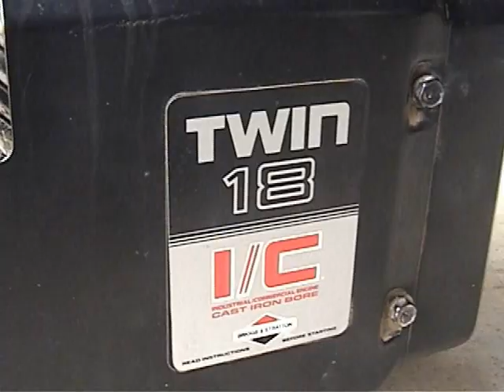Building the Go-Kart (High School Senior Project Video)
The first video thats related to this is the entire video. this is just a demo.
heres the Specs:
This project was done for a graduating grade at my high school. the grade on it was a 98% and i got a 95 on my speech (which was 12 minutes long.) this was the video i showed during my presentation.

this project took a total of 2 to 3 months of work, and i started with ordering a set of go-kart plance from Don's DIY Den (diyden.net.) The go-kart was origionally designed for a 5 horsepower motor, but i put in a monster 18 horsepower twin cylinder motor. it wasnt the BEST idea because the ngine is on the side and it is kind of off weight. other than that and the crappy breaks, there are no real problems with it.

The frame used mostly .095" one inch square tubing, and for the braces and brackets, i used 1/4" sheet metal.

All of the parts in which i did not build or find from friends, i obtained from northern tool (northerntool.com.) some parts like the front wheels and steering wheel, i got from friends or yard sales. i got the engine from my stepbrother Tony moore who i thank dearly. the engine is $1400 brand new. it was used in Iraq to power a giant frige. tony bought it to grind up horse poop. and i got it for free.

This thing started up the first pull and yes, i know the mixure is off, but once we got this thing working, it topped out at about 50 MPH, andhad real nice handling. not that great of a turning radious, but good handling.

the clutch was actually a belt clutch and i welded on a sprocket, and it worked perfectly. it is a single speed which is similar to second gear. im DYING for a two pully centrifugal clutch system so i can get all my horsepowers out. either that or some shifter clutch five speed

i have done substantial work since this video. the front shocks DO look bent. theyre not. single A-arm suspentions do move around like that. i admit it does look dumb, SO i put some real beefy shocks up front, and it did give it a four or five inch lift. and now it doesnt look bent anymore. it went from lookling like
this:
to this
Rob and i welded on it using some TIG a lot of MIG, but mostly flux chore welding. i used PAC to cut some pieces and i used a hydraulic sheer to cut and bend a lot of the bracings, mounts, and brackets.

this project took a tootal of $700 dollars. its a good price considering the fact that the motor is $1300 brand new.

honors
#60 - Top Rated (This Month) - Autos & Vehicles
#48 - Most Discussed (This Month) - Autos & Vehicles

(UPDATE 11/1/07)- I found this project to be a big dissapointment to my highschool career. its honestly one of my biggest accomplishments i will ever complete in my lifetime, and i was not accredited properly. the school had an award ceremony for the best senior projects. it was narrowed down to the special edd kids, the dance kids welding stuff, and so on. it was completely rediculous. a girl got an award for learning how to dance. a kid got an award for learning how to play drums. every single award was like that. no big accomplishments at all. and no award for me. all this was done with my bare hands. i put more effort into this than most of thie kids didn on theirs in the 3000 student school. and the schools system wasnt professional enough to even notice my project.

even though i felt like it was a horrible waste of time when i didnt get any awards, its still an accomplishment for me.

the gokart is currently sitting out in my backyard. it still runs good, but i still need to add one or two support rails on the frame. the torque of the motor and the poorly designed chain guard snapped the chain. once i get off my lazy but, i might fix it.